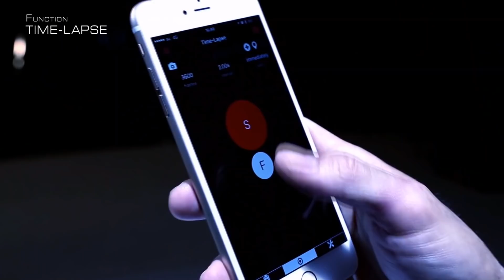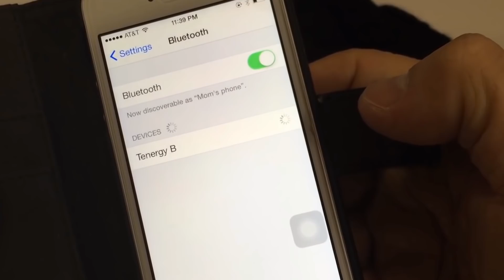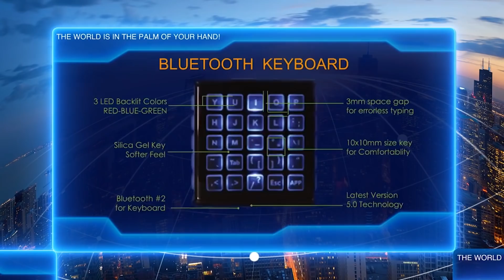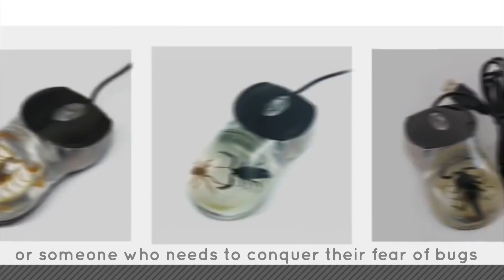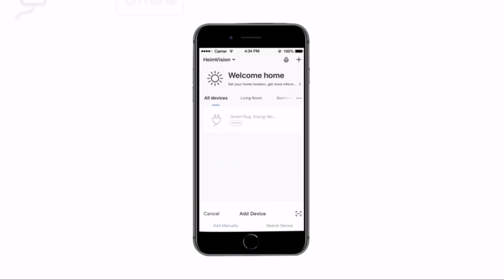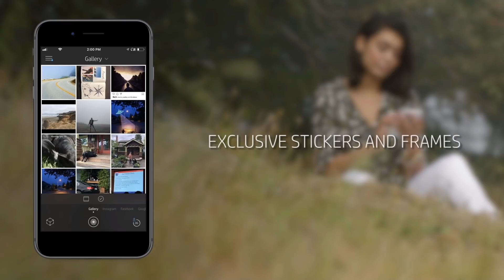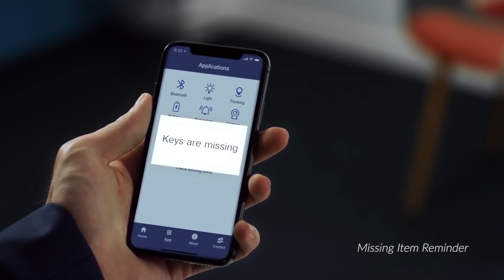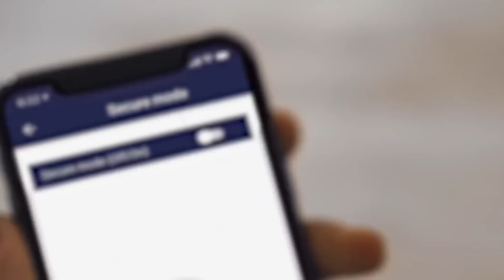10 ТЕХНОЛОГИЧНЫХ ПОДАРКОВ, КОТОРЫЕ ВЫ МОЖЕТЕ КУПИТЬ ПРЯМО СЕЙЧАС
1. Nintendo Game & Watch

6. HeimVision

7. HP Sprocket

8. DR. J HI-04

00:00 - Nintendo Game & Watch
00:56 - Pinout
02:14 - Tenergy Bluetooth Beanie
03:06 - Super Cuber X7
04:13 - RealBug (Превью)
04:57 - HeimVision
05:53 - HP Sprocket
06:58 - DR. J HI-04
07:57 - MagPack Pro
08:39 - LUMZAG Dance of the Pixies by Machinimasound licensed under Creative Commons Attribution 4.0 int’l